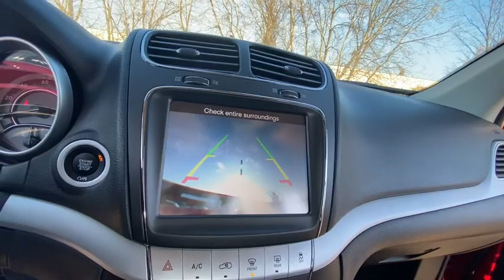2018 Dodge Journey Rochester Hillls, Clarkston, Troy, Waterford, Southfield, MI 51799P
Redline 2 Coat Pearl Used 2018 Dodge Journey available in Rochester Hills, Michigan at Milosch's Palace CDJ. Servicing the Clarkston, Troy, Waterford, Southfield, MI area.

Certified - 2018 JOURNEY GT **AWD**Back-Up Camera**Bluetooth**Front Heated Leather Seating**Excellent ConditionbrbrThis vehicle also includes USB Port Push Start Rear Heat and Air Automatic Temperature Heated Steering Wheel Remote Start Satellite Radio Radio Wheel Control Auto Headlights Heated Mirrors Auto Garage Opener Temperature and Compass Keyless Entry Alloy Wheels Side Air Bags Traction Control Power Outlet MP3 Dual Zone Temperature Controls Fog Lights Luggage Rack and Power Driver Third Row Split Rear Folding Seatingbrbr19 x 7 Gloss Black Aluminum. 2018 Dodge Journey GT 6-Speed Automatic AWD Recent Arrival! Redline 2 Coat Pearl Certified. FCA US Certified Pre-Owned Details:brbr  * Limited Warranty: 3 Month/3000 Mile (whichever comes first) after new car warranty expires or from certified purchase datebr  * Warranty Deductible: $100br  * Transferable Warrantybr  * Powertrain Limited Warranty: 84 Month/100000 Mile (whichever comes first) from original in-service datebr  * Roadside Assistancebr  * Includes First Day Rental Car Rental Allowance and Trip Interruption Benefitsbr  * Vehicle Historybr  * 125 Point InspectionbrbrOdometer is 16951 miles below market average!brbrThe Milosch family has been serving Lake Orion and Oxfords automotive needs since 1967. Come experience the Palace Advantage! We want to give you a fair and competitive price upfront. We would also love to have your trade-in! We will give you a fair market trade value for your vehicle. Want to know what your trade is worth? Use our Kelley Blue Book Instant Cash Offer feature on our website to get a guaranteed value for your vehicle.brbrOur Service Department & Express Lane are open convenient hours during the week and Saturday. We also offer a free service shuttle for local customers a customer lounge with free coffee and popcorn as well as free wireless internet. We also offer a free car wash with every service. Blacktop Package (Black Side Roof Rails Gloss Black Exterior Mirrors Gloss Black Grille Gloss Black Rear Fascia Applique and Wheels: 19 x 7 Gloss Black Aluminum) Driver Convenience Group (ParkSense Rear Park Assist System ParkView Rear Back-Up Camera and Universal Garage Door Opener) Quick Order Package 28J FCA US Certified Pre-Owned Certified AWD 3.16 Axle Ratio 3rd row seats: bench 4-Wheel Disc Brakes 7 Speakers ABS brakes Air Conditioning AM/FM radio: SiriusXM Anti-whiplash front head restraints Auto-dimming Rear-View mirror Automatic temperature control Brake assist Bumpers: body-color CD player Compass Delay-off headlights Driver door bin Driver vanity mirror Dual front impact airbags Dual front side impact airbags DVD-Audio Electronic Stability Control Four wheel independent suspension Front anti-roll bar Front Bucket Seats Front Center Armrest Front dual zone A/C Front fog lights Front reading lights Fully automatic headlights Heated door mirrors Heated front seats Heated steering wheel High Performance Suspension Illuminated entry Knee airbag Leather Trimmed Seats w/Perforated Panels Low tire pressure warning Occupant sensing airbag Outside temperature display Overhead airbag Overhead console Panic alarm Passenger door bin Passenger vanity mirror Power door mirrors Power driver seat Power steering Power windows Radio data system Radio: Uconnect 3 w/8.4 Display Rear air conditioning Rear anti-roll bar Rear reading lights Rear seat center armrest Rear window defroster Rear window wiper Reclining 3rd row seat Remote keyless entry Security system Speed control Speed-sensing steering Speed-Sensitive Wipers Split folding rear seat Steering wheel mounted audio controls Tachometer Telescoping steering wheel Tilt steering wheel Traction control Trip computer and Variably intermittent wipers.